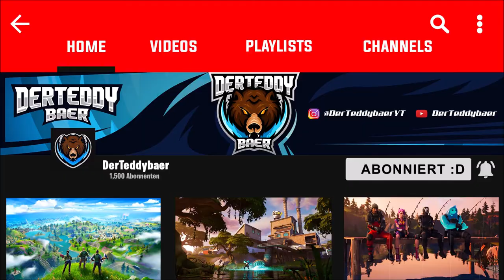Neuer Ort auf Teaser geleaked! - Kapitel 2 Season 3 | Fortnite: Battle Royale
▬▬▬▬▬▬▬▬▬▬[ 🏆 Unterstützung 🏆 ]▬▬▬▬▬▬▬▬▬▬

▬▬▬▬▬▬▬▬▬▬[ 🏆 Unterstützung 🏆 ]▬▬▬▬▬▬▬▬▬▬

▬▬▬▬▬▬▬▬▬▬[ 🎮 Spiel 🎮 ]▬▬▬▬▬▬▬▬▬▬

▬▬▬▬▬▬▬▬▬▬[ 🎮 Spiel 🎮 ]▬▬▬▬▬▬▬▬▬▬

▬▬▬▬▬▬▬▬▬▬[ 🎭 Socialmedia 🎭 ]▬▬▬▬▬▬▬▬▬▬

▬▬▬▬▬▬▬▬▬▬[ 🎭 Socialmedia 🎭 ]▬▬▬▬▬▬▬▬▬▬

▬▬▬▬▬▬▬▬▬▬[ 🎥 Equipment 🎥 ]▬▬▬▬▬▬▬▬▬▬

Mein PC

▬▬▬▬▬▬▬▬▬▬[ 🎥 Equipment 🎥 ]▬▬▬▬▬▬▬▬▬▬